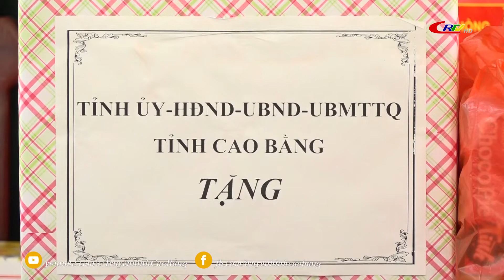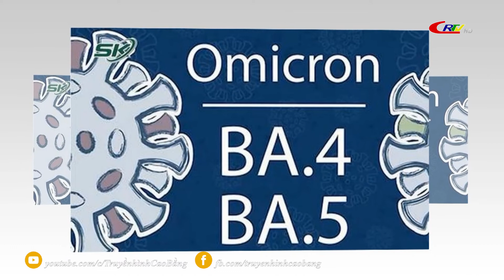Bản tin 16h00 ngày 18/7/2022